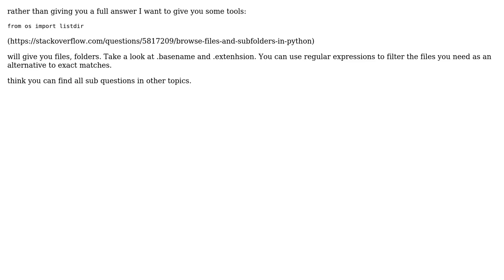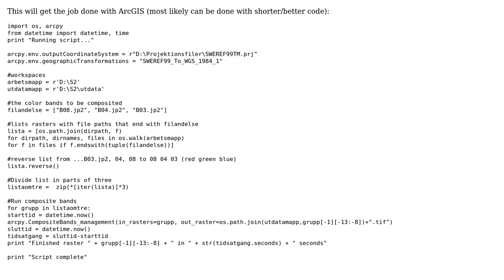GIS: Using Python to execute merge of rasters (2 Solutions!!)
GIS: Using Python to execute merge of rasters

With thanks & praise to God, and with thanks to the many people who have made this project possible! You are responsible for your own actions.